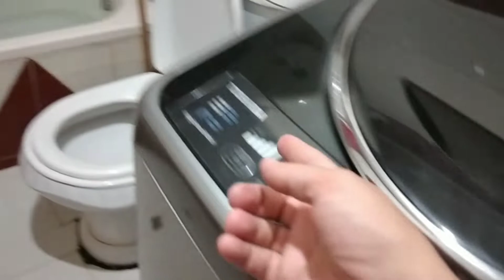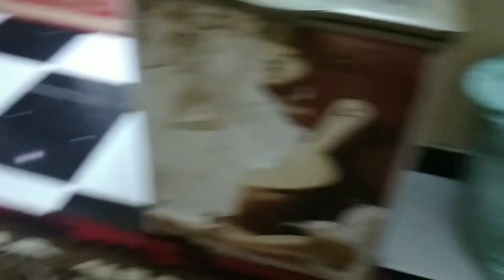جولة في شقة أمي الي لمة العيلة كلها وشوفوا أوضة النوم الجديدة بقت شقة عروسة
آهلا بيكم حبايبي في القناة متنسويش الايك والشير والاشتراك في القناة وتفعيل زر الجرس عشان يوصلكم مني كل جديد ان شاءالله